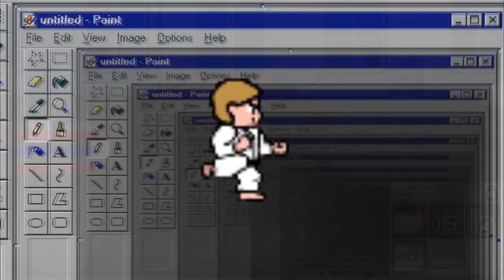СТИЛЬ 90-Х НА АНДРОИД! Impetuous Fighter — RPG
ССЫЛКИ:
Impetuous Fighter — игра для мобильных и PC с тяжеловесной механикой RPG. Прокачка, скиллы, квесты и все это в стиле графики драчек Dendy и SEGA!